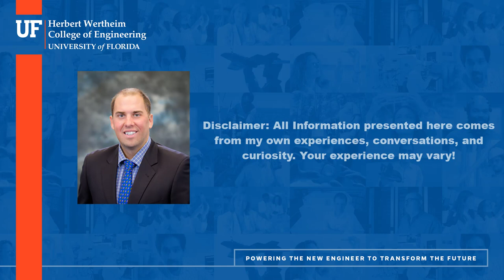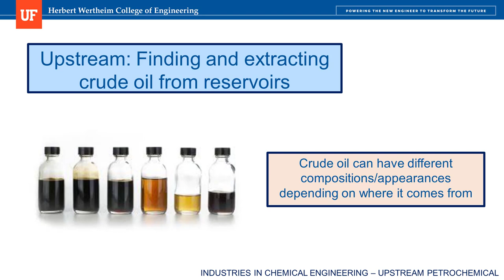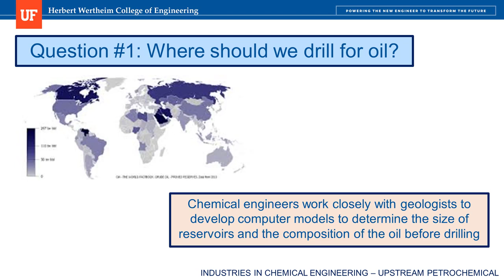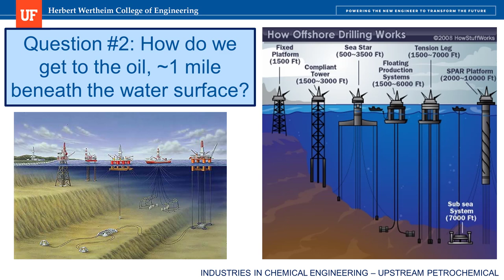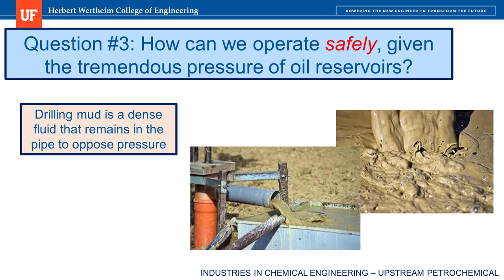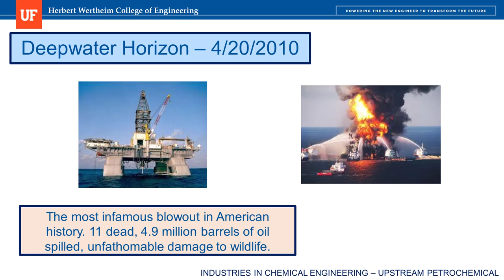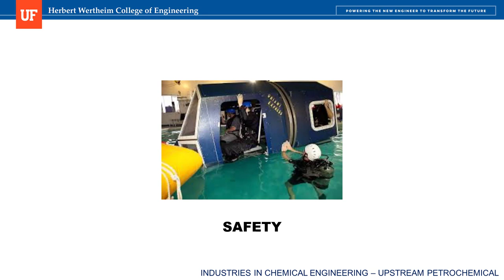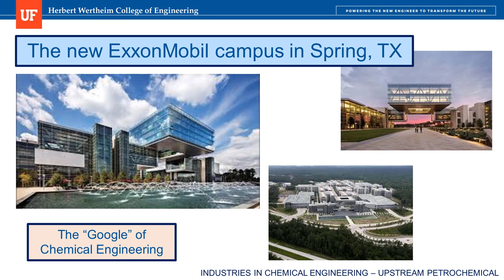Episode1 UpstreamPetrochemical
Industries in Chemical Engineering
V.J. Tocco, Ph.D., a Lecturer at the University of Florida Department of Chemical Engineering created a series of short video lectures to expose sophomore chemical engineering students to the variety of career options within Chemical Engineering.